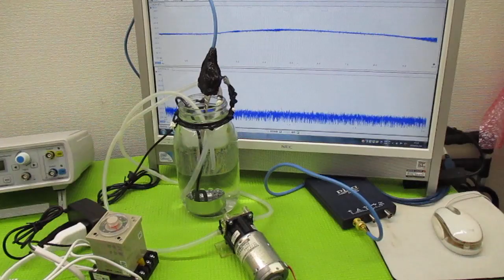メガヘルツの超音波発振制御プローブ ultrasonic-labo